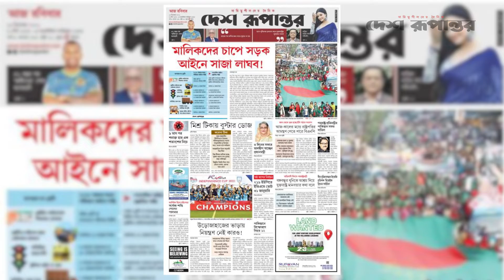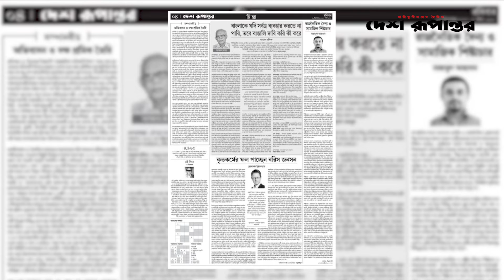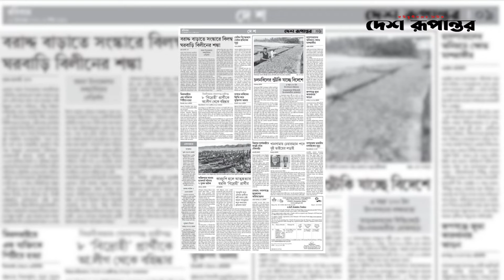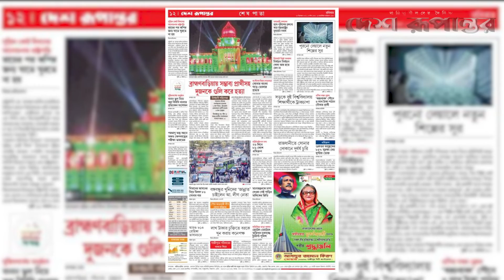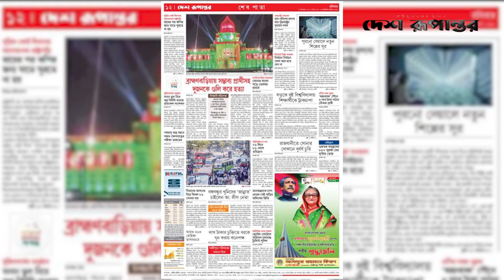Ajker Desh Rupantor । আজকের দেশ রূপান্তর ১৯ ডিসেম্বর । দেশ রূপান্তর